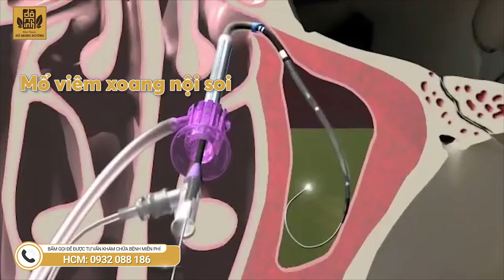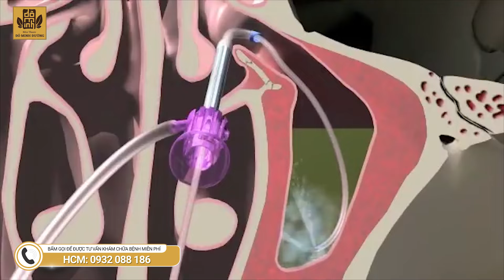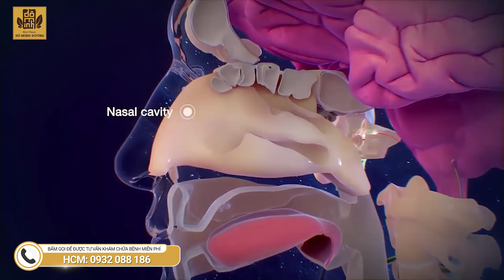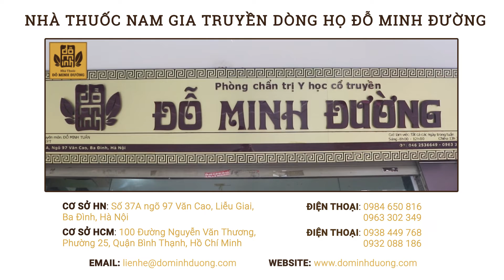Nên hay không nên mổ viêm xoang? Những điều bạn phải biết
Xoang là những hốc sâu bên trong hộp sọ, thường nằm ở trước mặt, xung quanh mắt và mũi. Một trong những nhiệm vụ của xoang là điều tiết chất nhầy làm tăng độ ẩm cho mũi, đồng thời bảo vệ môi trường bên trong mũi khỏi những “vật thể lạ” như bụi bẩn, vi sinh vật gây bệnh…

Vậy, bạn có phải là đối tượng thích hợp để mổ viêm xoang?

📮Cơ Sở Hà Nội: số 37A ngõ 97 – Văn Cao – Ba Đình – Hà Nội
📞Số điện thoại: 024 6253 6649 – 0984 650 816
📮Cơ Sở Thành phố Hồ Chí Minh: Số 100 đường Nguyễn Văn Thương, P. 25, Q. Bình thạnh, TP.HCM
📞Số điện thoại : 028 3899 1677 – 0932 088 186